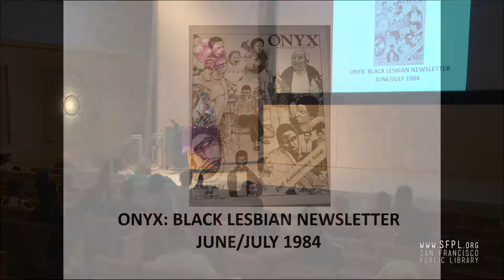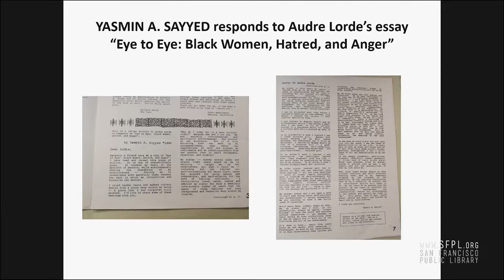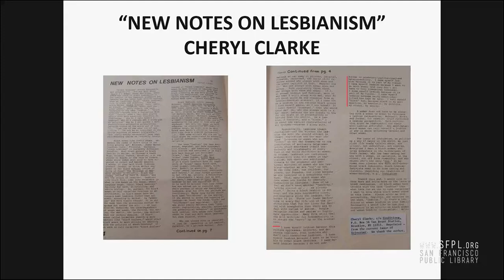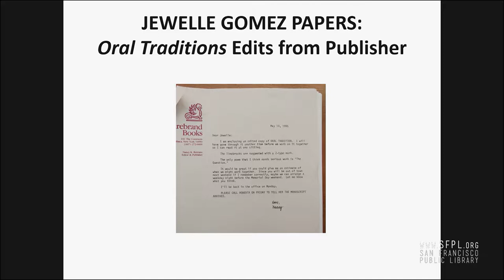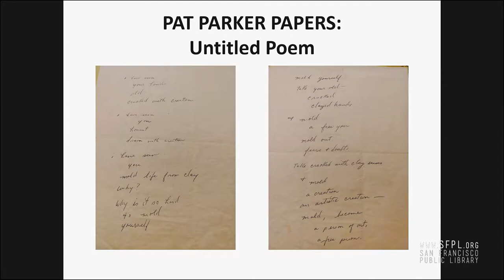Arisa White at Radar Reading Series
Arisa White previews a choreopoem that channels Cheryl Clarke, Jewelle Gomez, and Pat Parker into the text. This reading was recorded at Radar's Quinceañera, celebrating the 15th anniversary of the Radar Reading Series at the San Francisco Main Library. Check out books by Arisa White in our online catalog